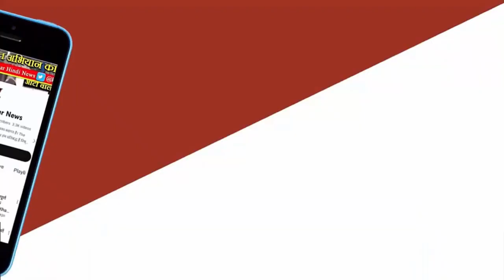REWA NEWS - गांधी जयंती के दिन रीवा में खुले आम बिक रही शराब | The Khabardar News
राष्ट्रपिता*पूज्य*बापू*के जन्म*जयंती*पर*बंदी*के बावजूद*शराब*के*ठेकेदारों*पर लगाम*न*लगा*सका प्रशासन
मामला है सिरमौर नंबर-2 दुकान का जहां खुले आम दुकान की शटर खोलकर बिक्री कर रहे शराब,प्रशासन से बेख़ौफ़ शराब का ठेकेदार सचिन शुक्ल बरदहा घाटी के ऊपर खुलेआम बंदी के दिन उड़ा रहा शासन के नियमों की धज्जियाँ, छुट्टी का दिन होने के कारण आस-पास के लोग घाटी में पिकनिक मनाने जाते हैं जहां बंदी के बावजूद शराब की अवैध तरीके से बिक्री की जा रही लोग पियेगें और दुर्घटना का शिकार होंगे या किसीको अपना शिकार बनाएंगे,एक तरफ रीवा की तेज तर्रार कलेक्टर प्रतिभा पाल प्रशासन को अनुशासन का पाठ पढ़ा रहीं वही दूसरी ओर प्रशासन नदारद है,कहा यह भी जाता है कि शराब माफियाओं द्वारा प्रशासन को मोटी रकम देने के एवज में माफियाओं के हौसले अक्सर बुलंद देखे गयें हैं।